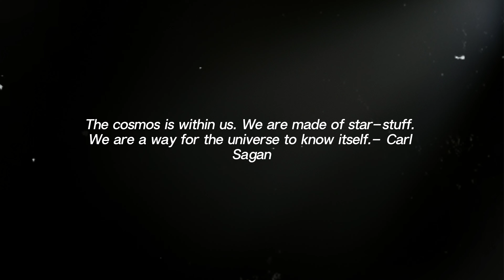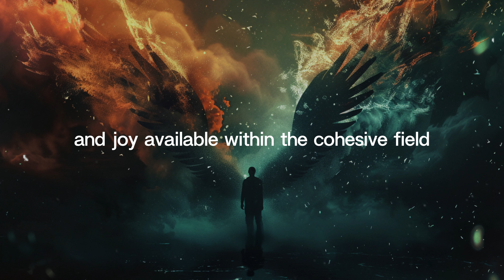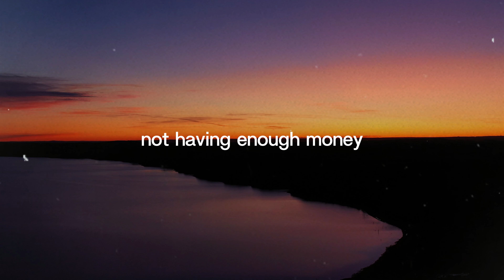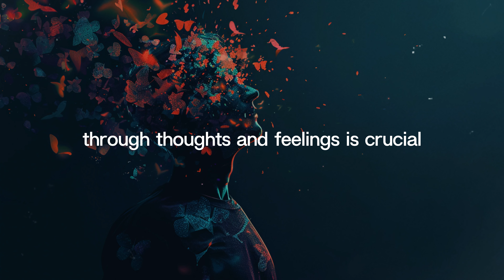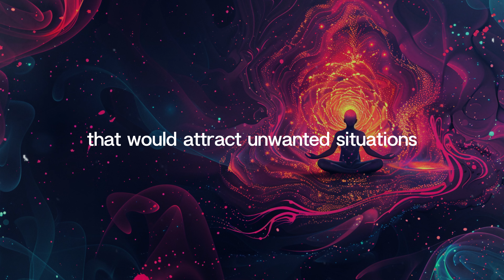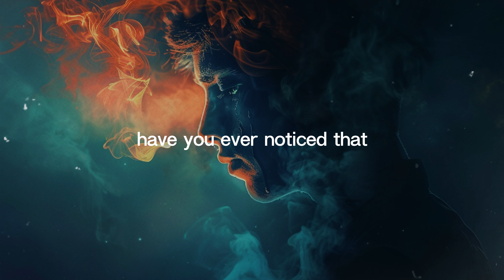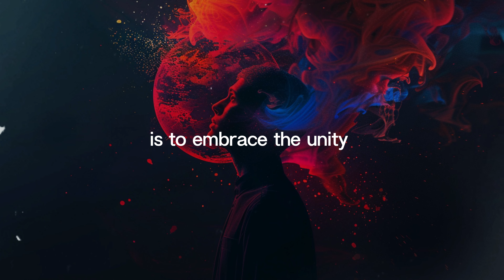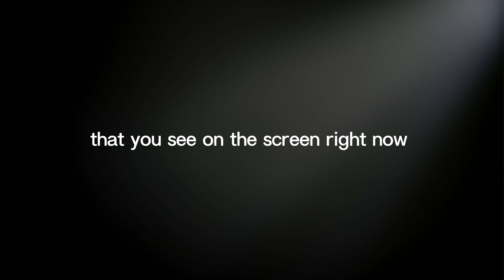The 10 Laws of Cosmic Creation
Ever wondered how the universe works? Curious about the laws that govern cosmic creation? In this video, we dive deep into the 10 Laws of Cosmic Creation. These laws explain the fundamental principles that shape our universe, from the smallest particles to the largest galaxies. Whether you're a science enthusiast or just someone who loves to ponder the mysteries of the cosmos, this video will provide you with a clear and engaging explanation of these universal laws.

We'll explore concepts such as the Law of Attraction, the Law of Vibration, and the Law of Cause and Effect. Each law is broken down into simple, understandable terms, making it easy for anyone to grasp the complex mechanics of cosmic creation. By the end of this video, you'll have a better understanding of how these laws impact everything around us, and how you can apply this knowledge to enhance your own life.

Join us on this cosmic journey and discover the secrets of the universe. Don't miss out on this enlightening exploration of the 10 Laws of Cosmic Creation. Make sure to watch all the way through for a comprehensive understanding of these fascinating principles.

What are the 10 Laws of Cosmic Creation? How does the Law of Attraction work? What is the Law of Vibration? How can I use these laws to improve my life? What is the Law of Cause and Effect? This video will answer all these questions. Make sure you watch all the way through to not miss anything.